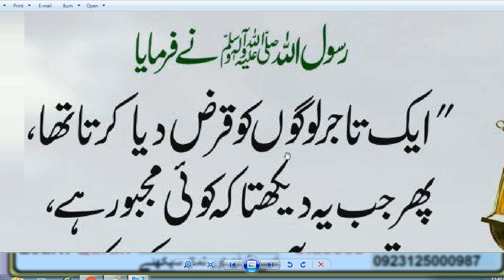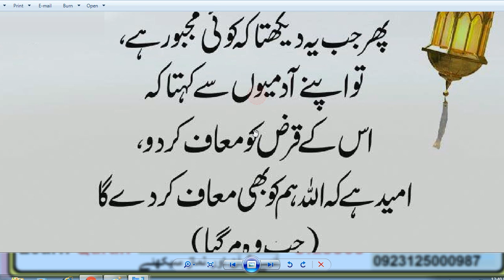HAZRAT MUHAMMAD (S.A.W) Ka Farman Hai